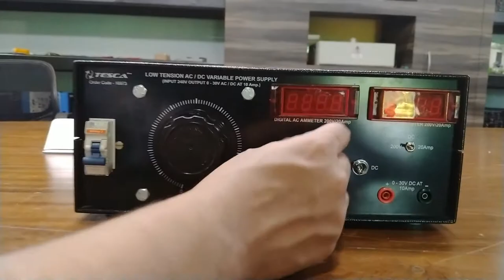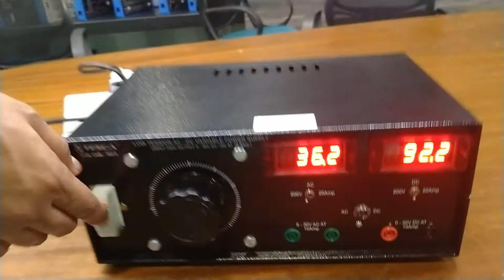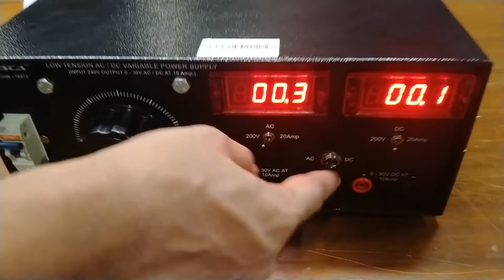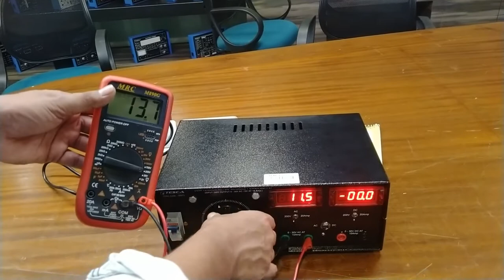AC/DC Power Supply - Tesca 16973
In this video we described about AC/DC Power Supply.